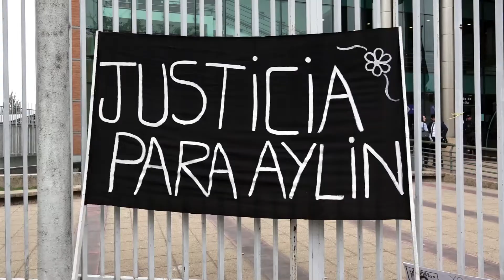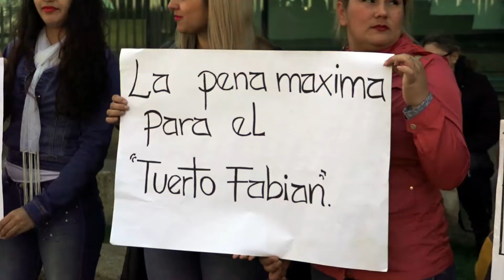EL TUERTO FABIÁN ENFRENTO A LA JUSTICIA